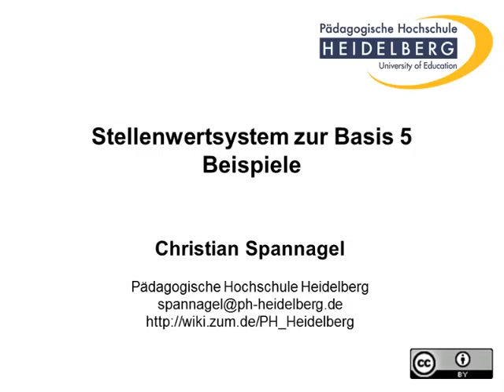Stellenwertsystem zur Basis 5: Beispiele